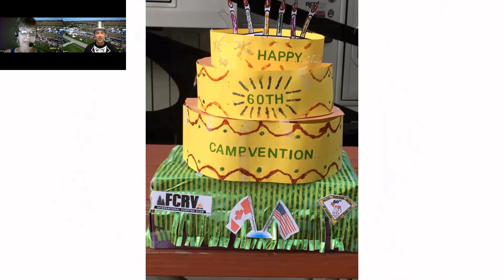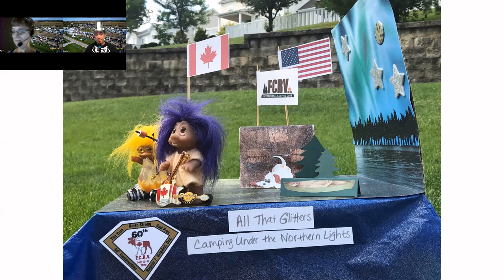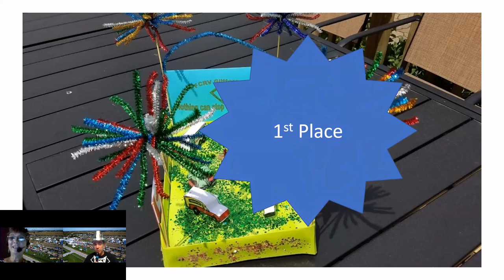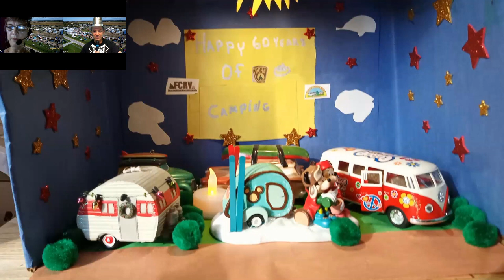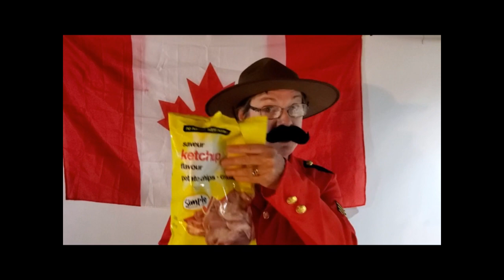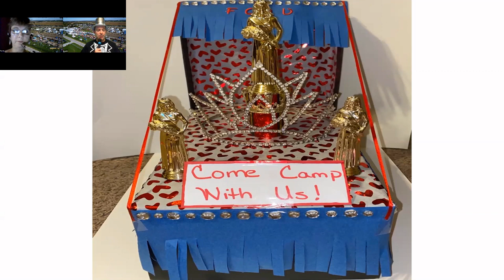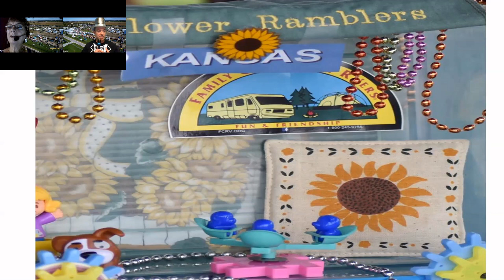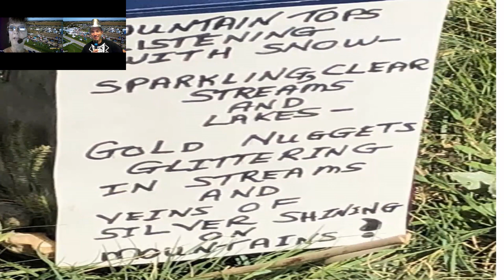FCRV Virtual Shoebox Parade 2020